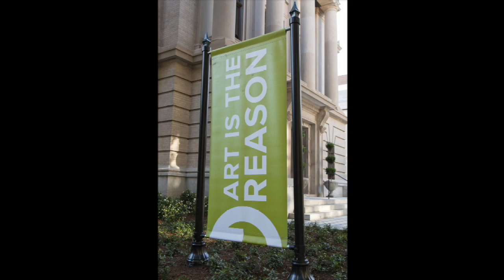Duncan-Parnell Signs & Graphics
Duncan-Parnell is a turnkey signage partner for industries and customers from construction to homebuilding, universities to retail.